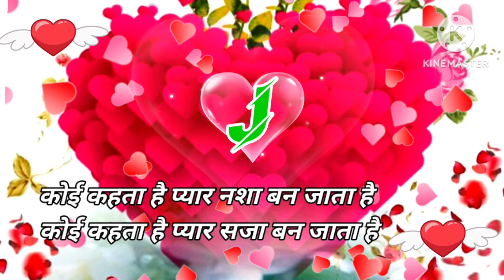J letter Love Shayari | J name shayri video | J letter WhatsApp love status